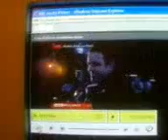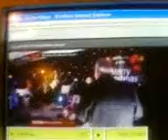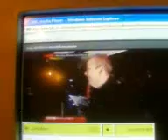bbc lights on in hanley /central lost out on more than tv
central bradcasted brum news